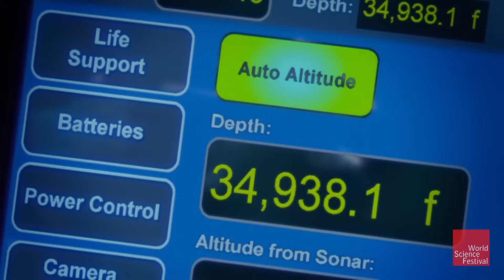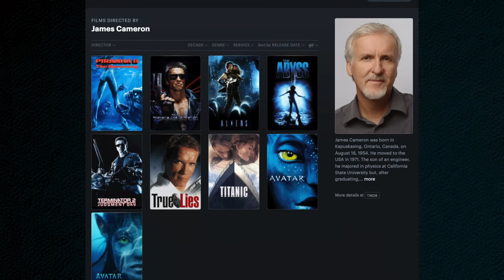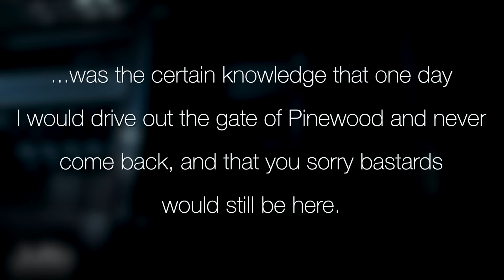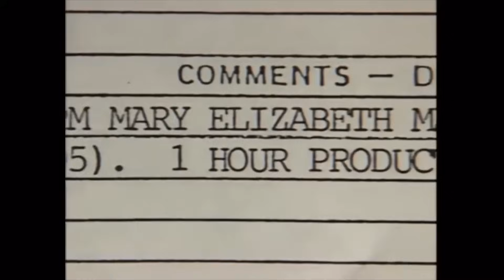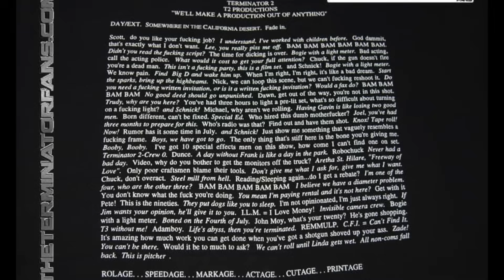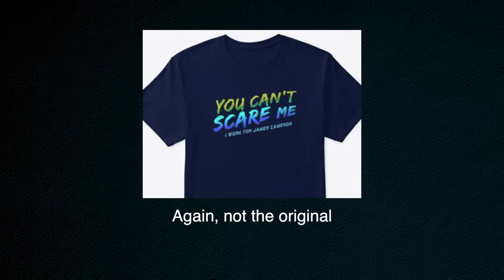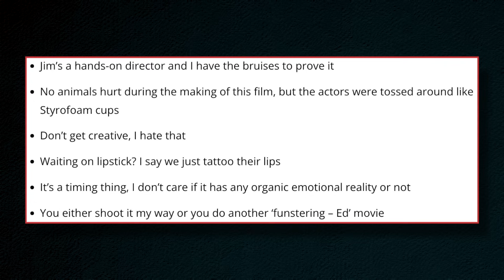The Darker Side of James Cameron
With James Cameron's Avatar The Way of Water looking like another box office hit, we wanted to take a look at a darker side of the director not many people know of. The tea cart flipping, no bathroom breaks, pushing actors to the extreme side of him that is known all around the industry. James Cameron often is under pressure with pushing film and technology farther than any other director, but this pressure fuels his temper.

In this video we'll be going over his past productions that have been notorious for his behaviour. Aliens, The Abyss, True Lies and the Titanic are all full of production stories detailing James Cameron's antics on set. Although he's since mellowed out, and lives up to his arrogant reputation, we wanted to take a chronological deep dive on some of these stories.

Chapters:
00:00 - Intro
01:16 - Aliens Hate Tea
04:15 - Drowning in an Abyss of Piss
07:46 - Bathroomless Titanic
10:55 - Reconciliation?

James Cameron. The Terminator. Aliens. The Abyss. Terminator 2: Judgment Day. True Lies. Titanic. Avatar. Avatar The Way of Water. Arnold Schwarzenegger. Sam Worthington. Ed Harris. Kathryn Bigelow. Piranha 2: The Spawning. Alien. Ridley Scott. Mary Elizabeth Mastrantonio. Kate Winslet. Leonardo DiCaprio.